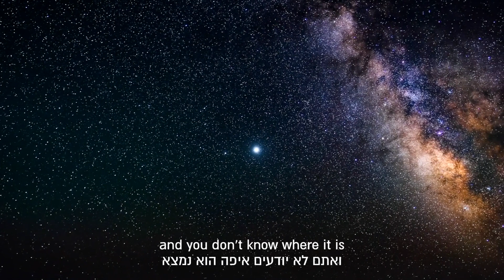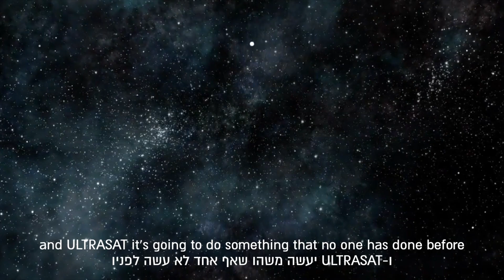ULTRASAT ALLSTARS – Observing space in a new light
Imagine that you want to find something in space and you don't know where it is - you have to look everywhere and wait for it to appear - this is the sort of thing that ULTRASAT will do.